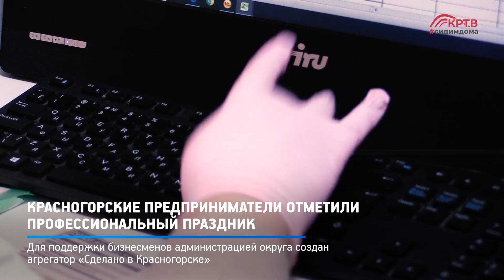КРТВ. Красногорские предприниматели отметили профессиональный праздник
В городском округе 17258 субъектов малого и среднего бизнеса